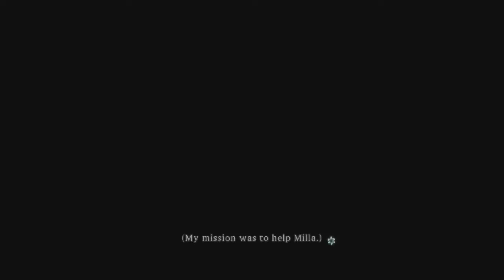Tales of Xillia (PS3) (FULL GAMEPLAY) // Part 24 // Muzet's real side